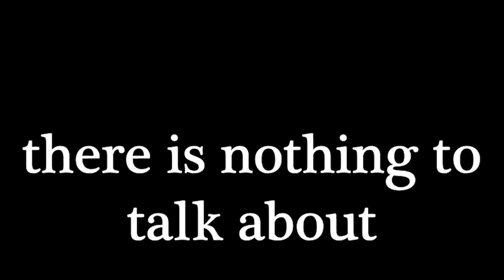SPORTS: GrooveSphere Needs A Banger!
The AIFF file has been created!

A progressive heavy hitting track filled with StarFox 64 throwback sounds and syrup-y sweet synths!